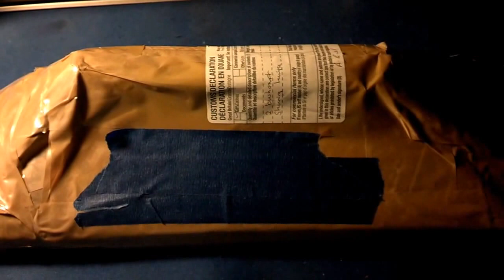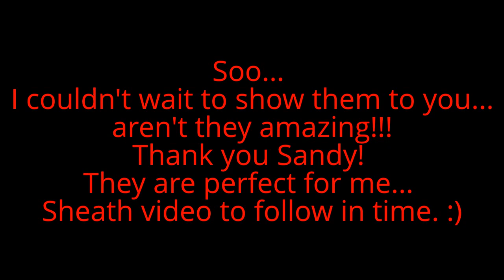My Jacklore knives have arrived!!!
Thank you Sandy, they are perfect for me.
These knives are the creation of Jacklore Knives in Wiltshire England. You can see him work and other beautiful knives at Jacklore here on Youtube!